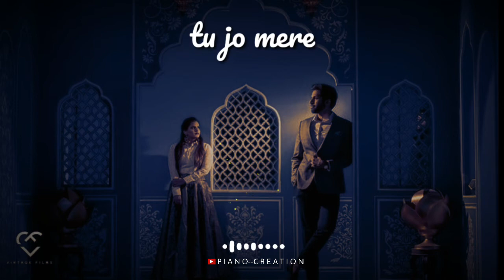Samjhawan || Arijit Singh || new hindi status whatshapp status 2020 piano creations